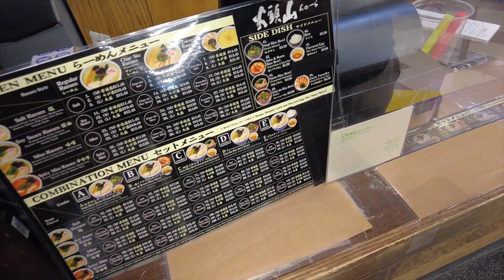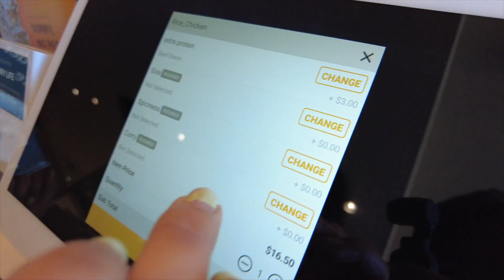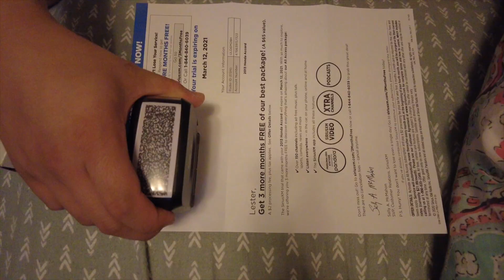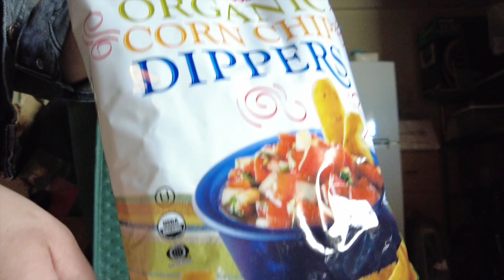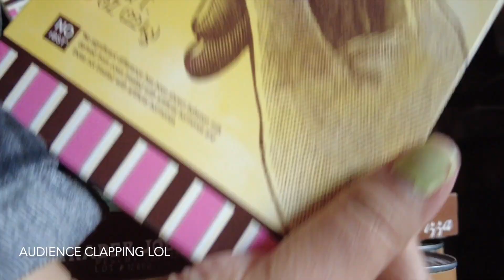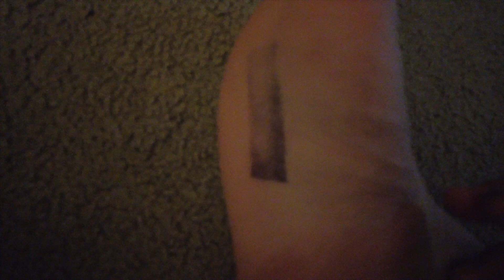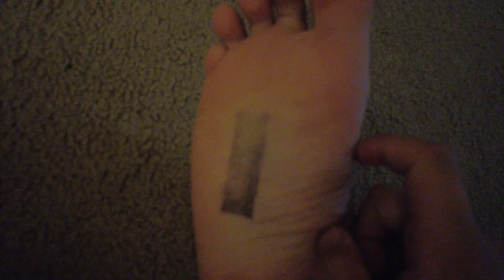Weekend Vlog | Grocery Haul, Iniyakan ang Jollibee, NapaRAMEN ng kain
Late upload. More food syempre. Thank you for the support on our first vlog!